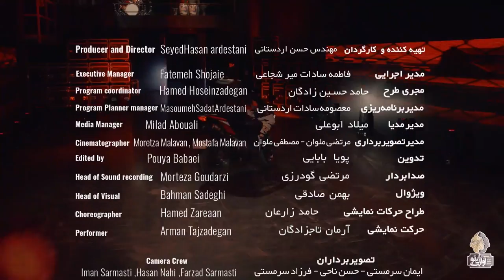Ravi - Zire 8 I Official Video ( راوی - زیر هشت )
Official Music Video By Ravi Performing “ Zire 8 “